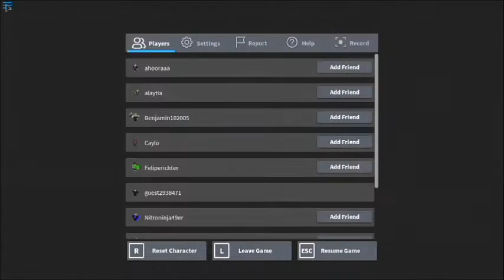the guest sad story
Hi people so I'm Maddymoviemaker my channel is about. Diy ,Volg and more this is a story of a brave guest he got hurt many times than he drowned beacause he got suck. thanks for watchng